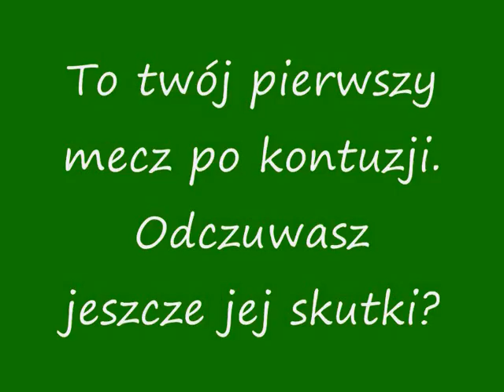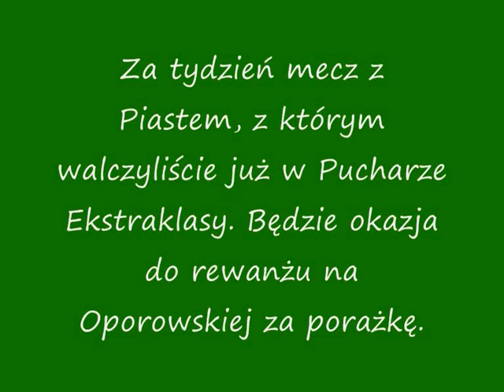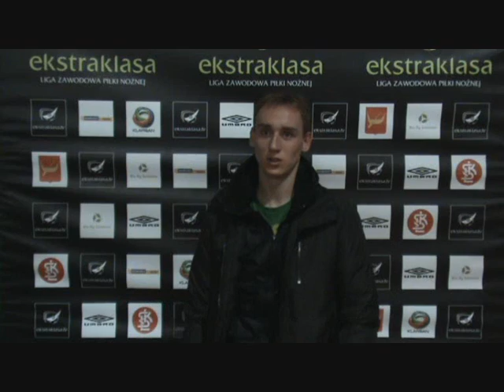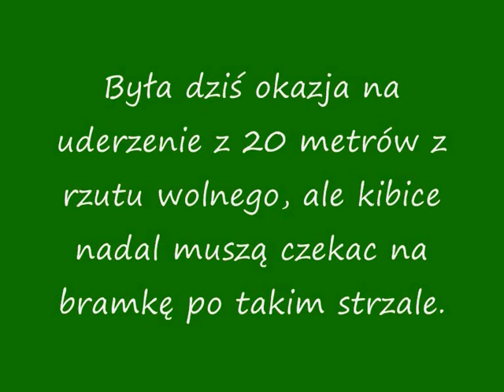ŁKS - Śląsk 0:0 [wypowiedzi zawodników]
Wypowiedzi zawodników - Vuka Sotirovicia (Śląsk), Adama Marciniaka (ŁKS), Sebastiana Mili (Śląsk) po meczu 11. kolejki Ekstraklasy ŁKS - Śląsk 0:0 rozegranym 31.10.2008 r.